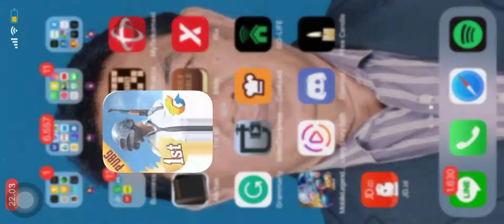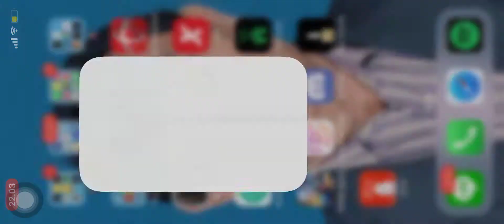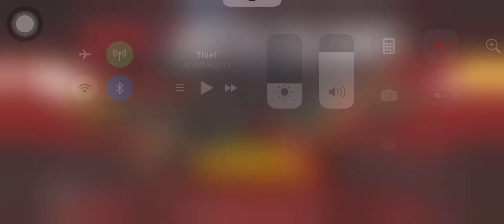Turnamen Internal Nanti Tuhan Tolong (NTT) Match 1 Erangel